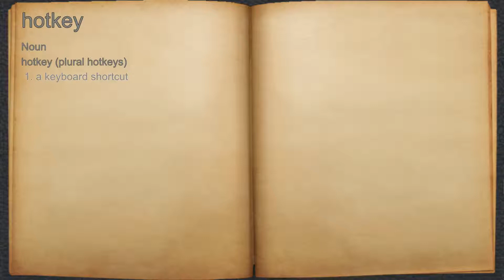What does hotkey mean?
A spoken definition of hotkey.

Intro Sound:
Typewriter - Tamskp